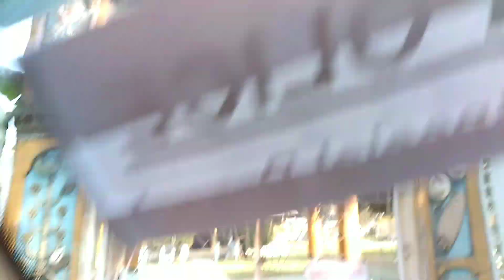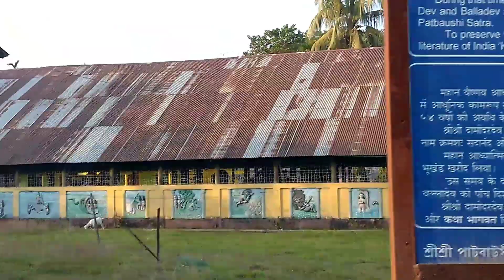fb ত চিনাকি হোৱা friend আমাৰ ঘৰত আহিলে আৰু আমি ও fb friend এজনৰ ঘৰত গলো লগতে দামোদৰ দেৱৰ সত্ৰ চাওক।